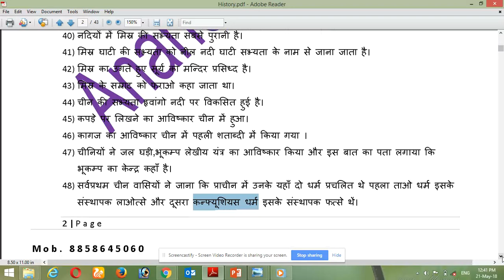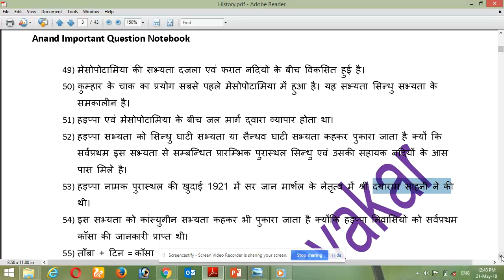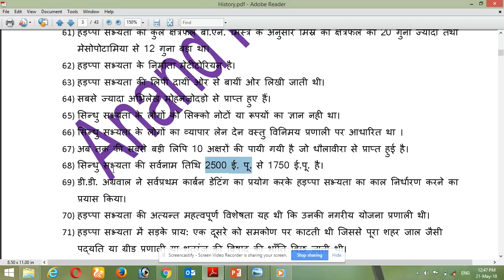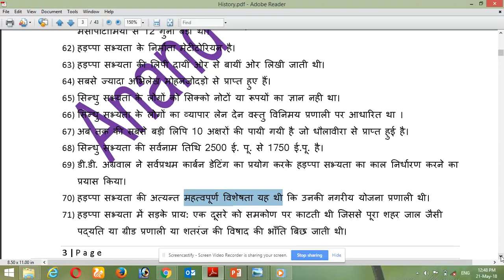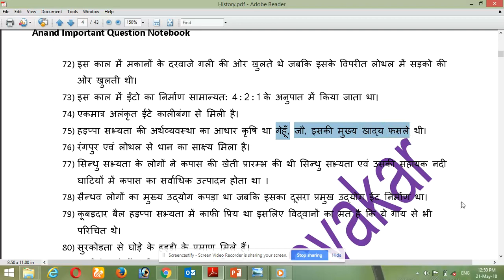इतिहास महत्वपूर्ण प्रश्न उत्तर lecture 3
रेलवे,ग्रुप डी,असिस्टेन्ट लोको पायलट,ग्रुप सी,
 रेलवे जेई,स्टेशन मास्टर,टीसी,टीटी,
एवं सभी महत्वपूर्ण परीक्षा के लिए